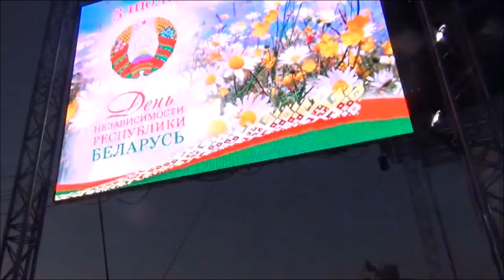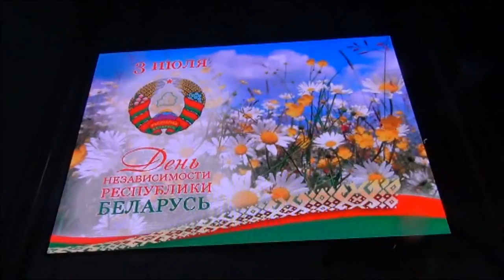Александр Солодуха на Дне независимости Беларуси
Популярный белорусский певец выступил на улицах Минска 3 июля 2016 года в сборном концерте , посвященном Дню Независимости Республики Беларусь.